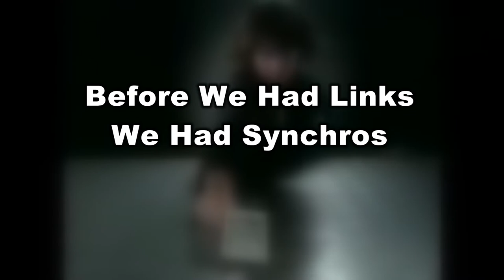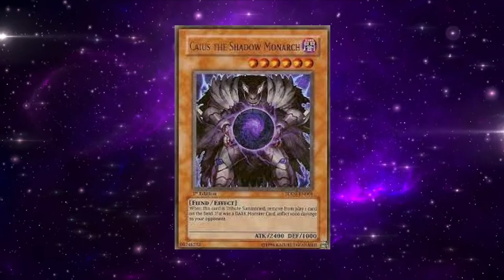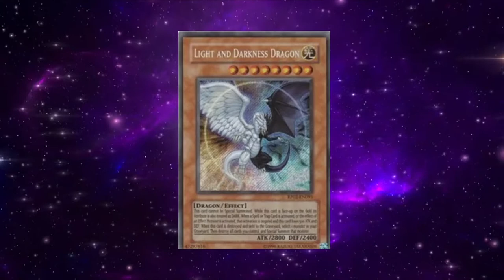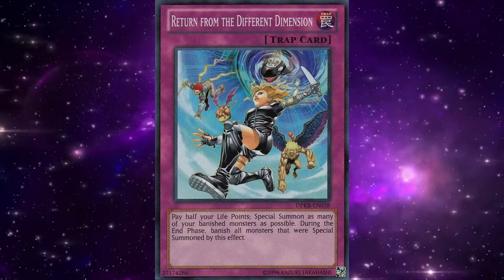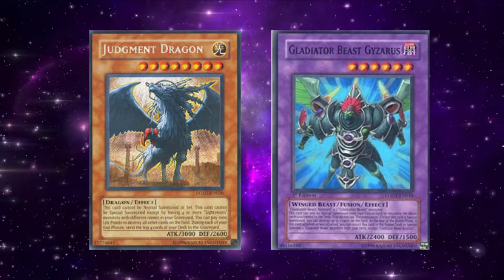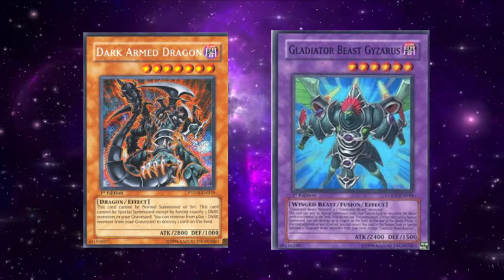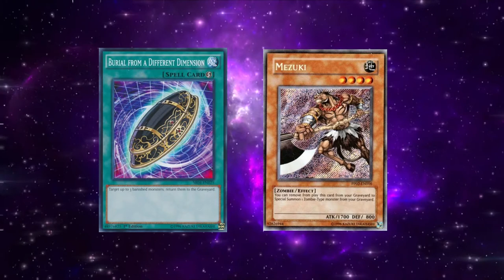Yugioh - DAD Return/TeleDAD Format Retrospective 2008-2009